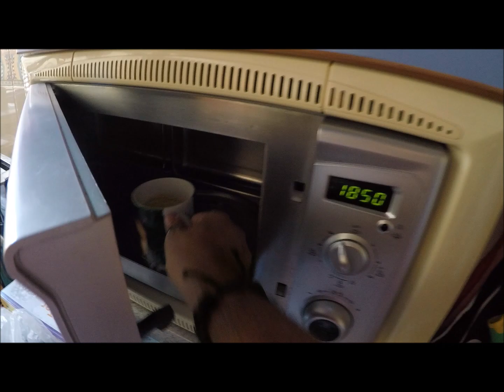Dia de piscina gopro hero 5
Día de piscina en Centro Deportivo Príncipes de Viana, Navarra.